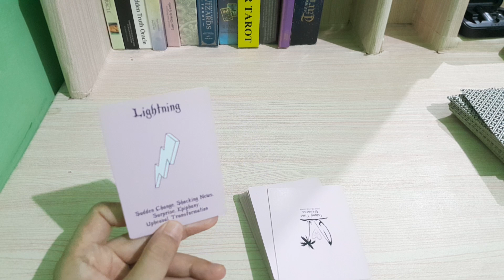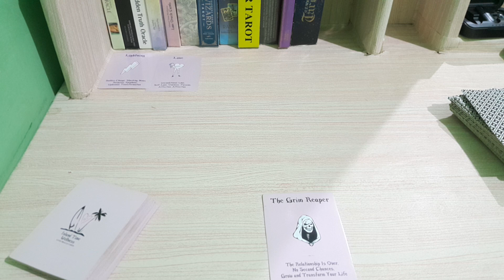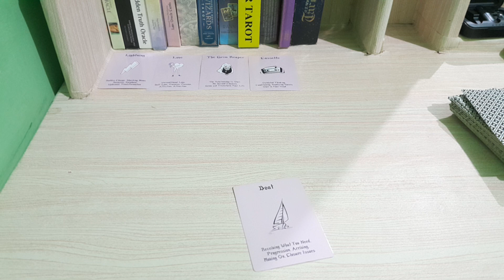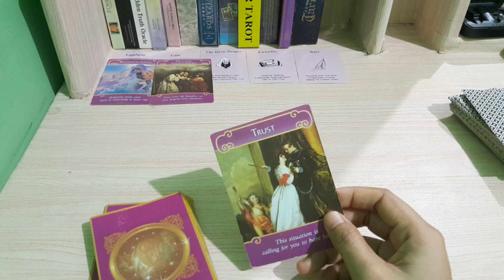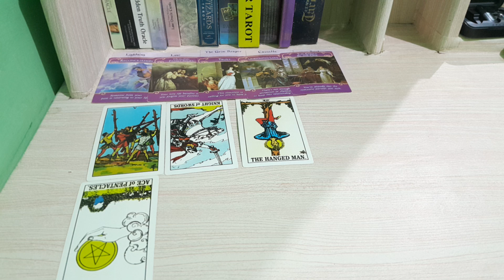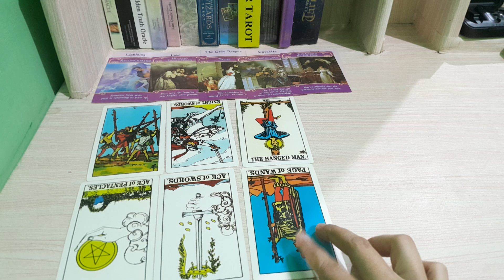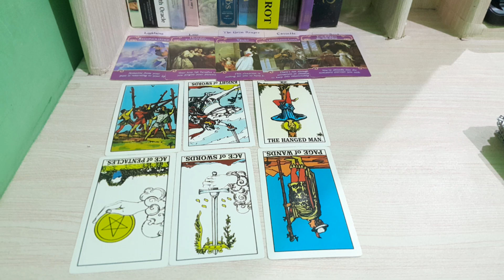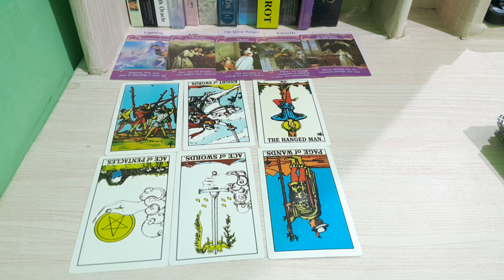setelah sekian lama melalang buana mencari yang terbaik ternyata pilihannya ada di kamu